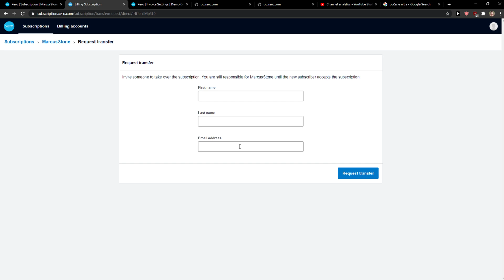How To Change Subscriber In Xero (Transfer the subscription for an organisation)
In this video I will show you How To Change Subscriber In Xero

GET AMAZING FREE Tools For Your Youtube Channel To Get More Views:
Tubebuddy (For GROWTH on Youtube):